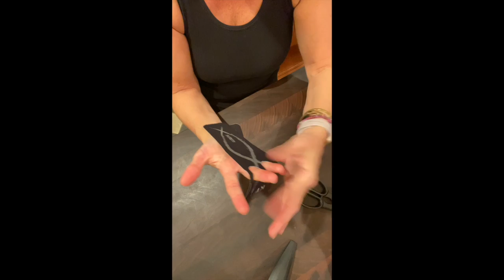Carpal Tunnel Pain and KT Taping during Home Desk Set Up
This video illustrates the concepts of a proper home desk setup at your dining room table and how to self KT Tape your wrist for carpal tunnel pain issues.